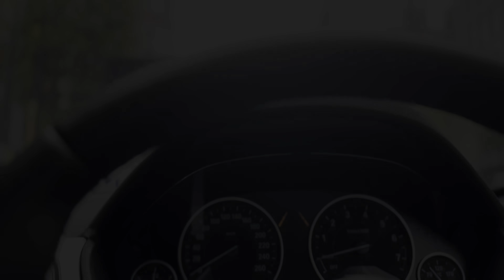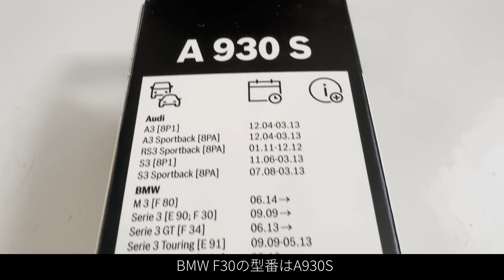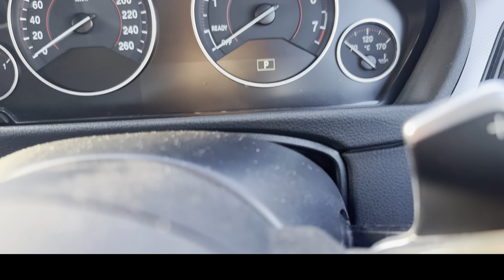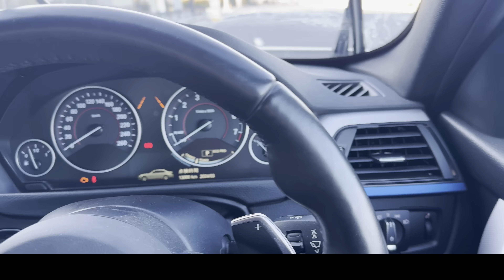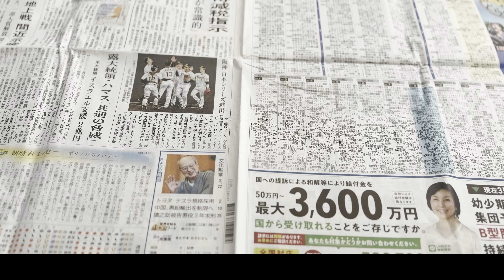【一生使える】ワイパーがビビらなくなる 簡単な 裏ワザ（ビビリ解消法）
ドイツ車のワイパーは押さえつけが強いから、新品に交換してもすぐにビビる。ビビるたびに交換していてはもったいないので、永久に使える対策法をご紹介。BMWのワイパー交換方法も。

モリブデンコート5555

BOSCH(ボッシュ) 輸入車用エアロツイン600/475mm

ベロフ BMW F30/F31/G20等 アイ ビューティーSフラットワイパーブレード

↓ワイパービビリ解消の関連商品一覧↓

↓Amazonおすすめリスト↓

ようこそ……『車の世界』へ……
✅BMW F30（3シリーズセダン）に遊んでもらってます
✅DIYでコスパ良くメンテすれば実は維持費は高くない!!
✅お得にクルマを楽しむ方法を実践!!(or実験?)
BMWとはもう長年の付き合い。F30ともかれこれ10年。コーディングやISTAなどのカスタマイズもやるよ！DIYメンテナンスや便利グッズの紹介のほか、セダンなのに車中泊にも挑戦したり。設備もない、たいした道具もない、狭小住宅でも工夫すればクルマを楽しむことはできる！！
を実践していくチャンネルです。
個人がゆる〜くやるDIYとして見て頂けましたら幸いです。他のSNSやブログでの紹介は許可なしでOKです。

Fall Asleep by Tokyo Music Walker